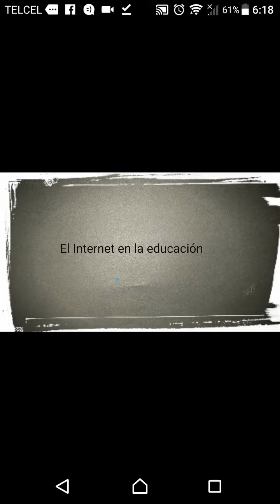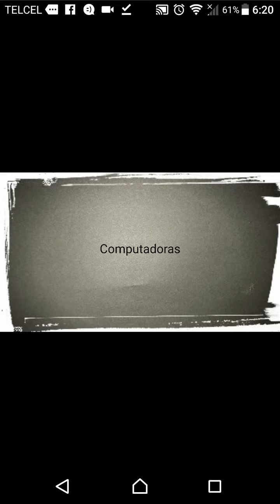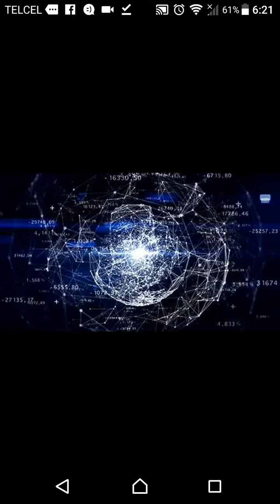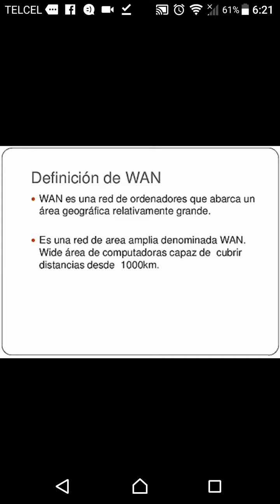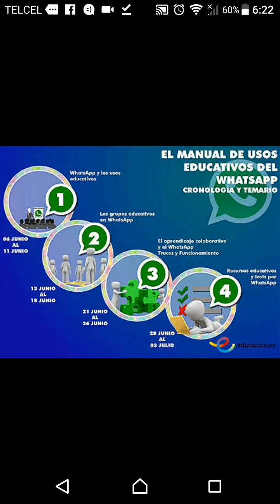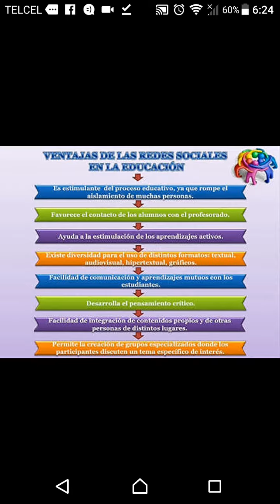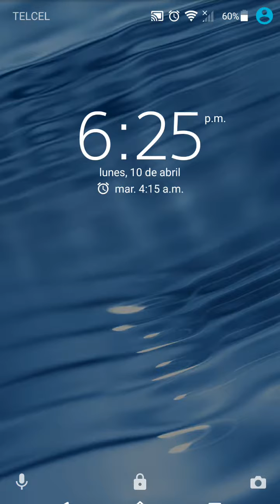El Internet en la educación